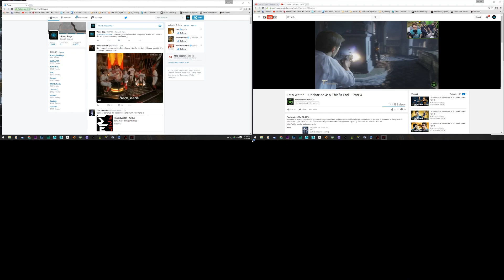Game Fails, & Mini Glitch Fests (Warhammer: Vermintide)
Sometimes.. things go wrong, sometimes a game just fails, & sometimes, it goes full out, & just breaks in a way you never thought you would see.

All music you hear in this video, including the outro music, is the game's music. Its great, and you can get it in the 'collector's edition.'

SAGE Info